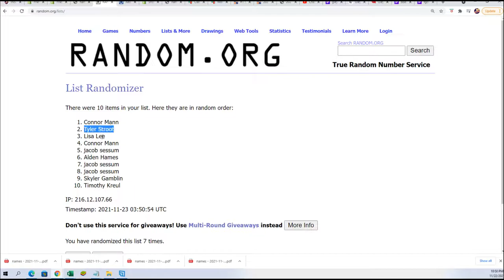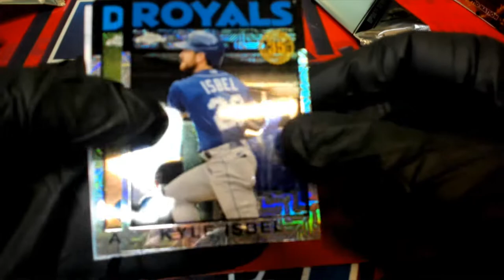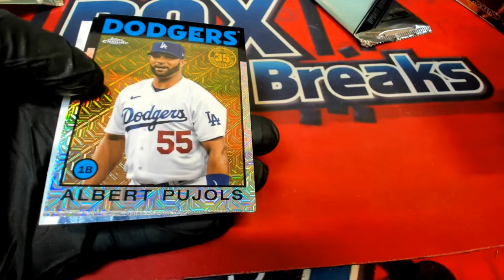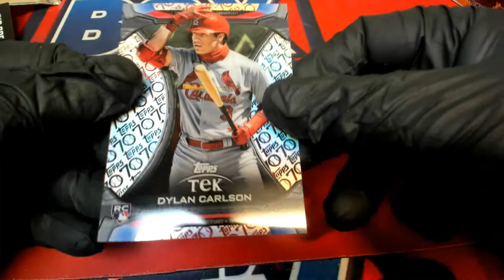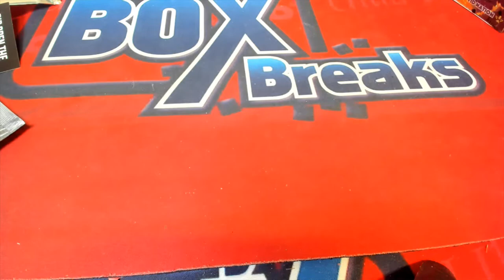2021 Topps Update Baseball JUMBO SILVER PACK RANDOM ID 21IPRJUMBOUPD113